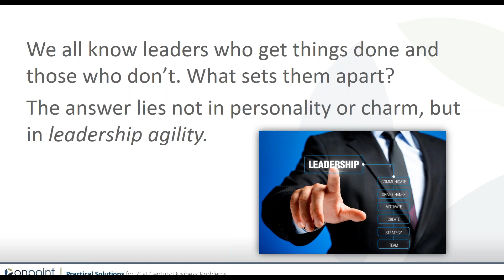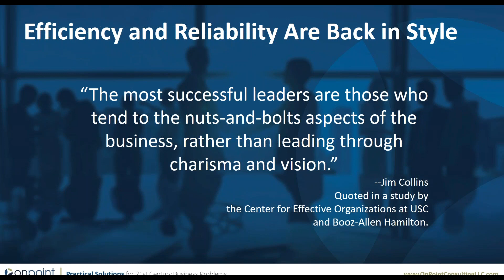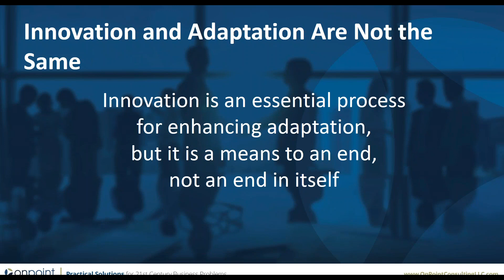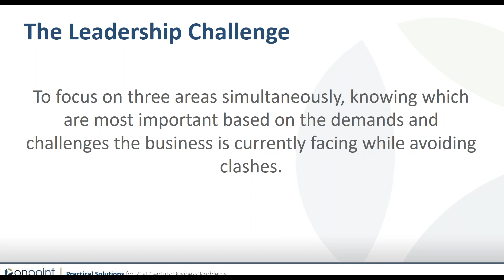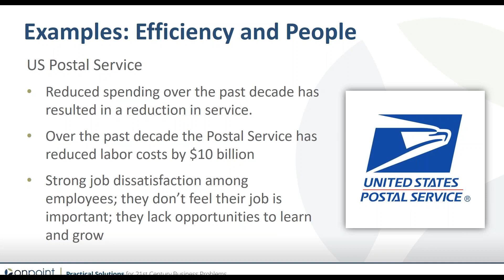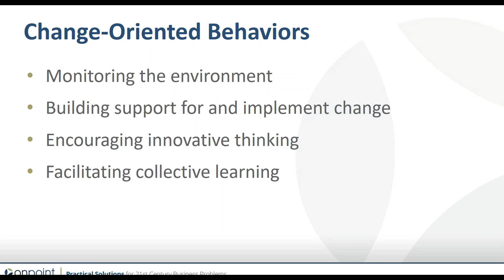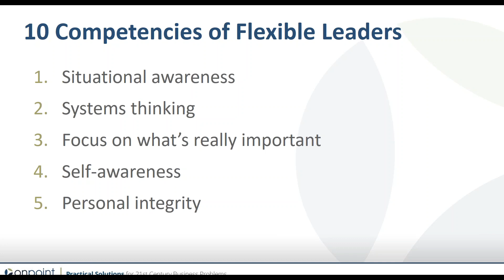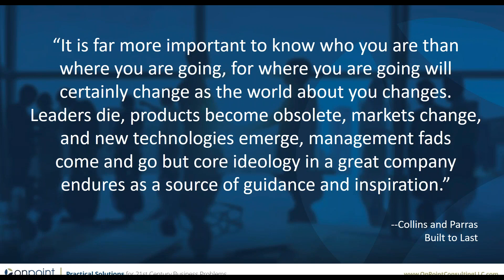Flexible Leadership: How Forward-Looking Leaders Adapt and Create Value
Why do some companies triumph even when the rest of their competitors are struggling? In our work with some of the world’s best companies, we have found the greatest predictor of a company’s success is the strength of its leadership. The best leaders seem to have an almost supernatural ability to see into the future and adapt their behavior accordingly.

There’s a name for this superpower: Flexible Leadership.

Flexible Leadership defines effective leadership in today’s fast-changing and challenging environment. The Flexible Leadership model refers to the processes that determine the success of an organization – efficiency and reliability, agility, and talent management – and the ways leaders can directly and indirectly influence these processes. Leaders and managers can use it as a “mental map” to diagnose their situation and guide their short- and long-term choices. It’s also a useful framework for HR professionals to identify and develop future leaders.

This webinar will offer an in-depth look at the Flexible Leadership model and provide strategies leaders and other professionals can apply immediately to become more forward-thinking and adaptable stewards of their company.